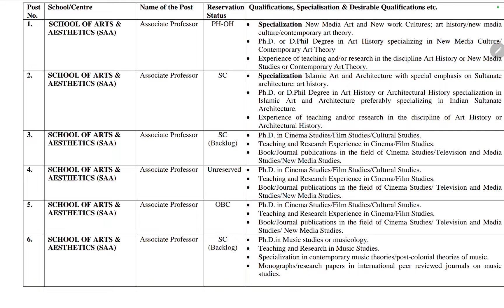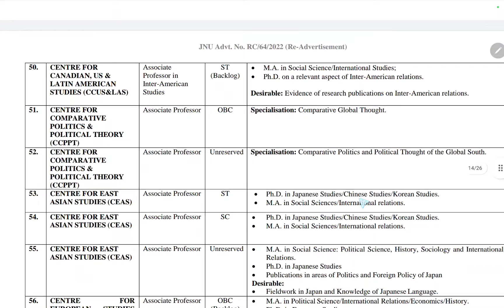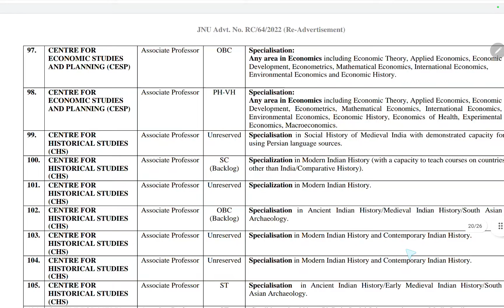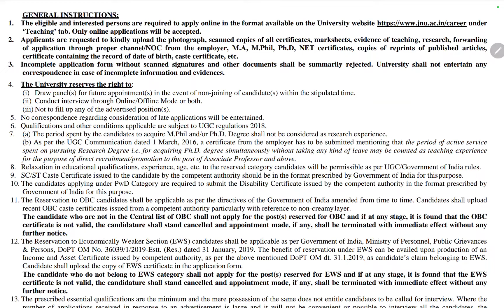Jawaharlal Nehru University 128 Associate Professors Recruitment - 2022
JNU Teaching Post Vacancy - 2022